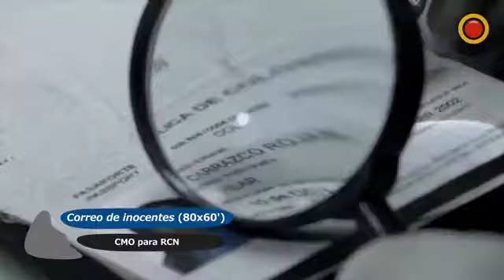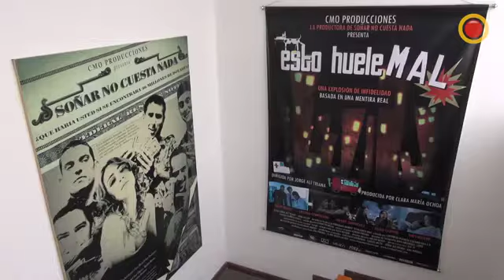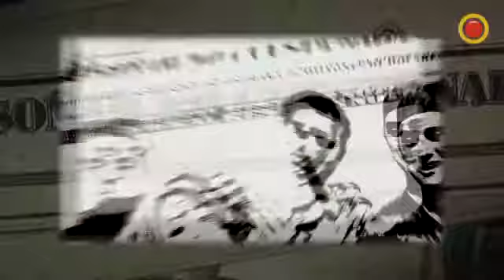CMO Producciones cumple 15 años | PRODU.COM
La compañía fundada por Clara María Ochoa, presidente y productora creativa, junto a Ana Piñeres, VP y productora ejecutiva, cumple 15 años en la industria, consolidándose como una empresa boutique, creadora de historias y de contenidos con los estándares más altos de calidad.